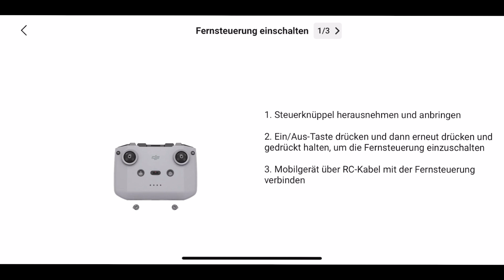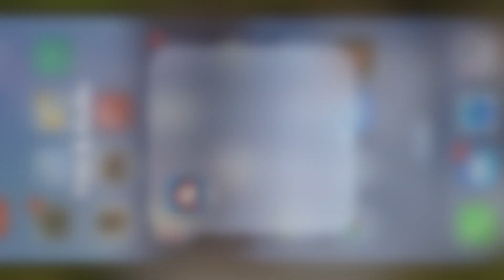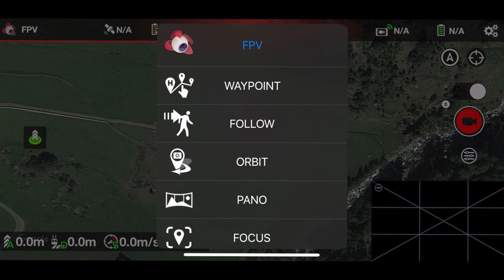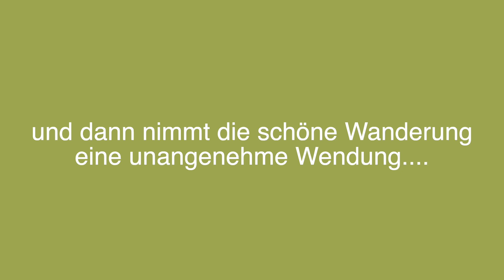VLOG 109 mit der DJI Mini 2 Drohne im Ötztal Österreich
ich werde öfter gefragt, womit ich filme und fotografiere. Das hat mich auf die Idee gebracht Euch meine "Geräte" vorzustellen. In diesem Video beginne ich mit meiner Drohne, die ich zu einer Wanderwoche in Österreich mitgenommen habe. Ausgangspunkt der Wanderungen ist der Berghof Schöpf in Längenfeld-Gries.